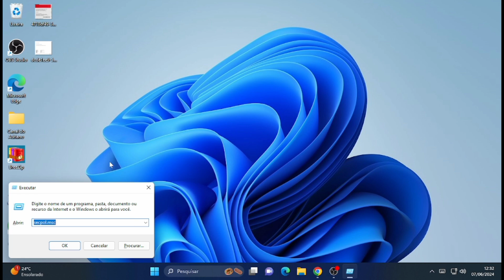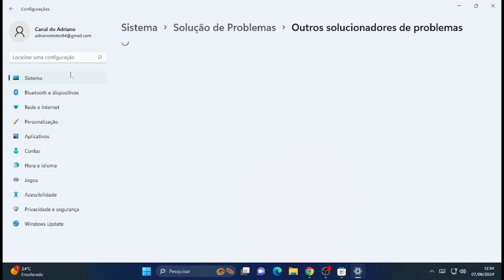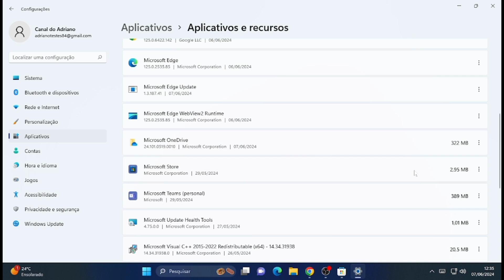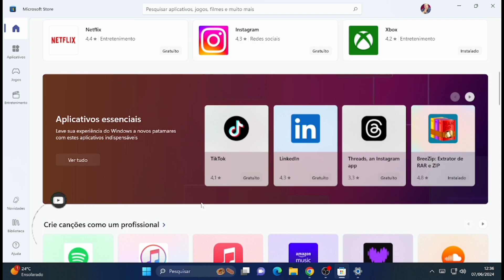Como corrigir o erro 0x80070002 na loja do Windows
Aprenda como resolver o erro 0x80070002 na Windows store de maneira simples e fácil